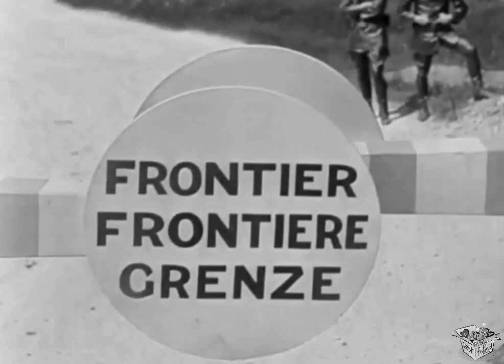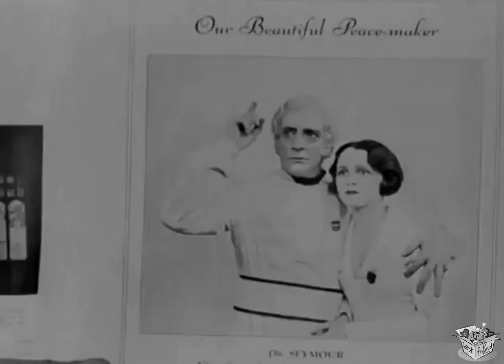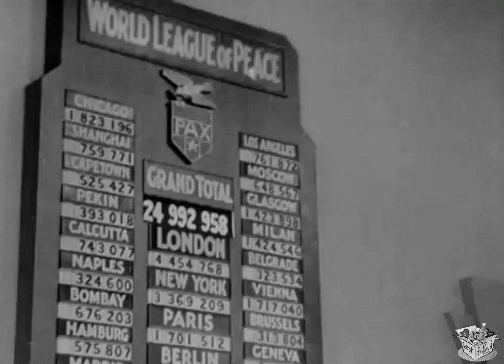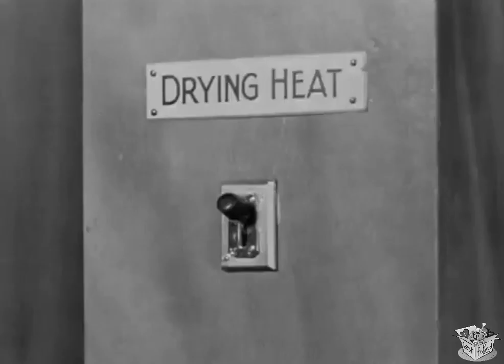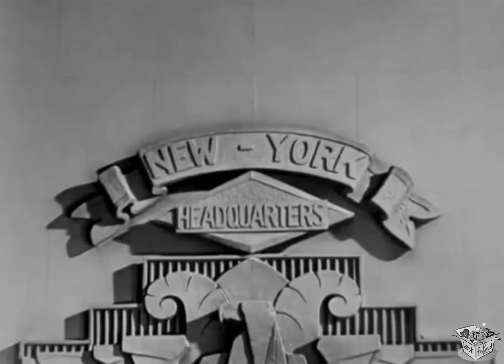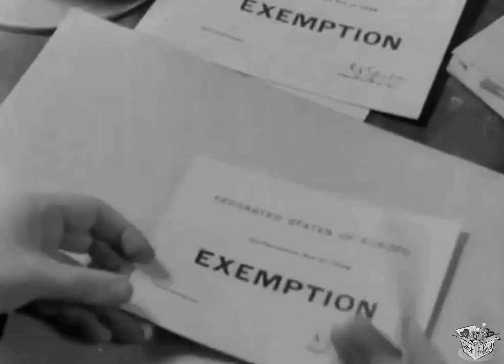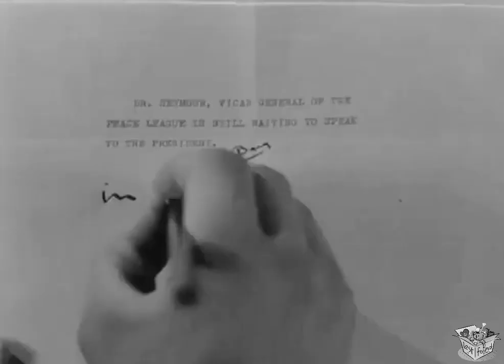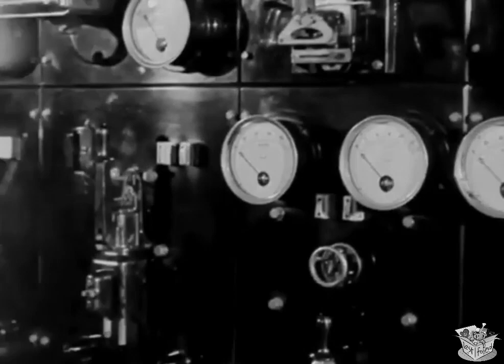HIGH TREASON (1930) Benita Hume, Basil Gill & Humberston Wright | Sci-Fi | B&W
Instagram: Lost n Found Films

High Treason is a 1929 film based on a play by Noel Pemberton Billing. It was directed by Maurice Elvey, and stars James Carew, Humberstone Wright, Benita Hume, Henry Vibart, Hayford Hobbs, Irene Rooke, and Jameson Thomas. Raymond Massey makes his first screen appearance in a small role. The film was initially produced as a silent but mid-way during production, Elvey was pushed by the studio to add sound to the film in order to cash in on the talkies. Although a third of the film was filmed in sound, Elvey maintained much of the silent footage and dubbed over the dialogue for shots that were originally silent, with Elvey himself voicing some of the minor characters, which he admitted when interviewed by the Mantioba Free Press shortly after the film was released in the US. Likewise, BIP's Blackmail, directed by Alfred Hitchcock was also turned into a sound picture mid-way during production (concurrently when High Treason was also in production) and many of the silent scenes used dubbed dialogue and sound effects in a similar fashion to High Treason.

The sound version of the film was presented in a London trade show on 9 August 1929, then went into UK general release in silent and sound versions on 9 September 1929. The sound version was released in the US by Tiffany Productions in a heavily cut version (running just over 60 minutes) on 13 March 1930. The silent version and a trailer for the sound version are preserved and held by the British Film Institute; the only known surviving original copy of the sound version is a lavender fine grain of the American release version held in the collection of Alaska Moving Image Preservation Association (AMIPA), which has been recently restored by the Library of Congress.

The film is a science fiction drama set in a futuristic 1940 (though this was originally set in 1950 for the silent version). The plot and aesthetics of the film are heavily influenced by Fritz Lang's Metropolis.

SYNOPSIS
Women unite to prevent financiers from engineering a second world war.

In 1940/50, world peace is threatened when the "United States of Europe" comes into conflict with the "Empire of the Atlantic States". The former comprises Europe, India, the Middle East, Canada, Africa, and Australasia. The latter is a combination of the United States and South America.

In the film the prohibition era in America extends to 1940 and the tension is initially caused by bootleggers crossing the borders between territories. One such incident leads to a shoot-out between border guards in which both sides suffer casualties. War looks likely, but the pacifist Peace League intervenes. Meanwhile, we learn that the tension is in fact carefully orchestrated by a sinister terrorist group financed by arms manufacturers. They blow up a rail tunnel under the English Channel. The President of Europe orders a mass enlistment and mobilisation, fearing that the Atlantic States are preparing a sneak attack.

Dr. Seymour, leader of the Peace League, desperately attempts to avert war. His daughter Evelyn seeks to convince her boyfriend Michael, commander of the European air force, not to fight, but he insists he must do his duty. Evelyn says she will leave him.

The terrorists try to kill Dr. Seymour by bombing the Peace League, but Seymour survives. He tells Evelyn to make another effort to stop Michael ordering the airforce to attack, while he appeals directly to the President.

CAST & CREW
Jameson Thomas as Michael Deane
Benita Hume as Evelyn Seymour
Basil Gill as President Stephen Deane
Humberston Wright as Dr. Seymour
Henry Vibart as Lord Sycamore
James Carew as Lord Rawleigh
Hayford Hobbs as Charles Falloway
Milton Rosmer as Ernest Stratton
Judd Green as James Groves
Alf Goddard as Tele-radiographer
Irene Rooke as Senator
Clifford Heatherley as Delegate
Wally Patch as Commissionaire
Raymond Massey as cabinet-maker

Directed by Maurice Elvey
Written by L'Estrange Fawcett
Based on the play High Treason by Noel Pemberton Billing
Produced by Gaumont British Picture Corporation
Cinematography Percy Strong
Distributed by Gaumont British (UK) Tiffany Pictures (US)
Language English; also released in a silent version.